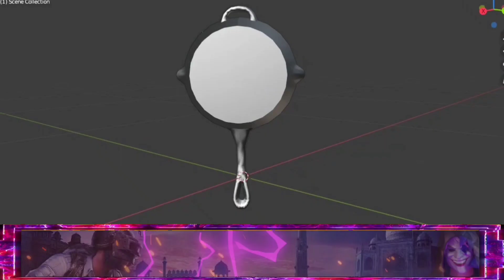weapons 3d model pack pubg mobile prisma3d Blender bon fbx obj free download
weapons 3d model pack pubg mobile prisma3d Blender bon fbx obj free download Prisma 3D V.2.0 Sorry, your Object is too large. Maximum amount of vertices is 6400 fix fix black 3d model Prisma3D tutorial 👉👆Videos
 en jine prasnol arjent une buy karna padega ₹50rs price hai ek model ka me o model youtube pe nahi uploade karuga jab tak koi nahi bolta use model ka 💵
Egzod & Maestro Chives - Royalty (ft.
Cartoon - On & On (Feat. Daniel Levi)